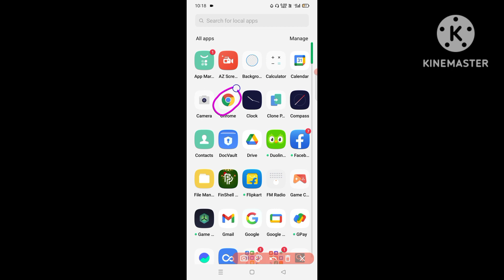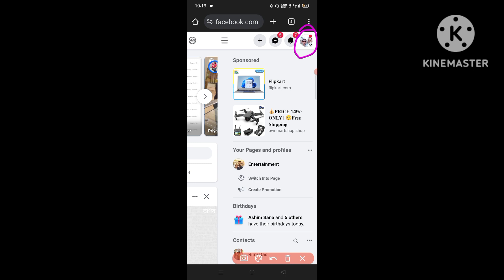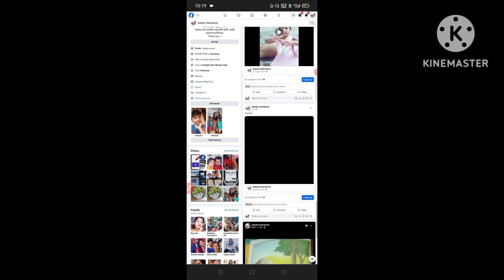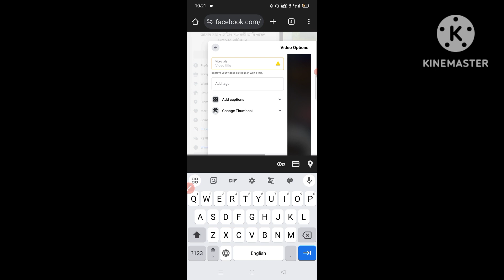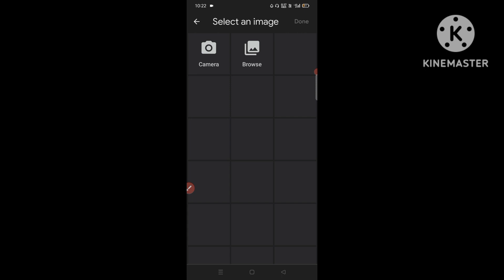Facebook video me Thumbnail lagane ka tarika! Facebook video mein kaise thumbnail use kare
আমার প্রিয় বন্ধুরা
এই ভিডিওতে আপনার দেখবেন কি করে ফেসবুকের ভিডিওতে থাম্বেল অ্যাড করতে হয়।